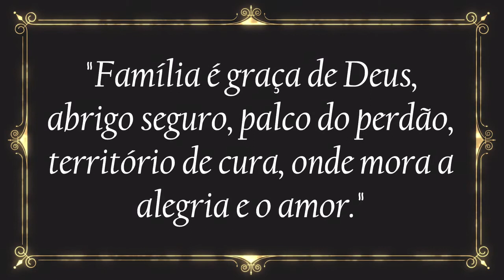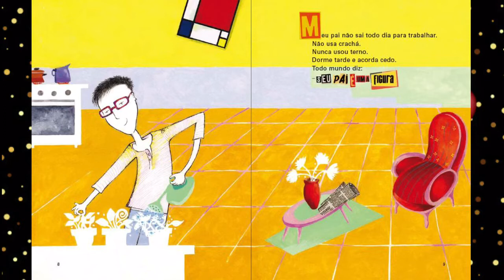Meu Pai é uma figura.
As professoras, do nível II, Marisa Leopoldino e Thatiana Vale trabalharam com os alunos o livro infantil “Meu pai é uma figura”, de Rosana Mont’ Alverne.
Durante o desenvolvimento do projeto literário as crianças vivenciaram e relataram a importância da figura do papai e da mamãe, ressaltando os valores da família.
Como culminância produziram um vídeo, em que as crianças homenagearam uma pessoa de sua família, verbalizando o que os tornam uma figura.